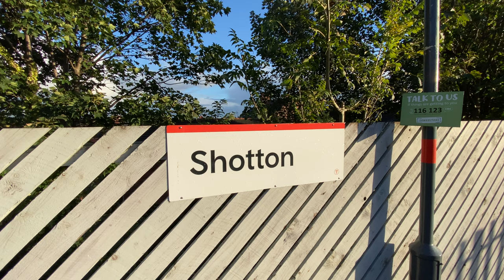TFW Class 230 (D Stock) departing Shotton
On the 14/10/23, I have managed to film a Transport For Wales Class 230 (D Stock) departing Shotton.